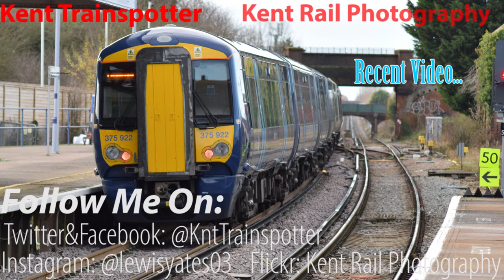DB 67005 & 67018 on the New Years Belmond Pullman At Margate. 31/12/17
In the last video filmed in 2017, we see DB's 67005 & 67018 running on Belmond British Pullman's New Years Eve Dinner service leaving from London Victoria in 2017, travelling via the Kent Coast and arrives back into London Victoria in 2018!